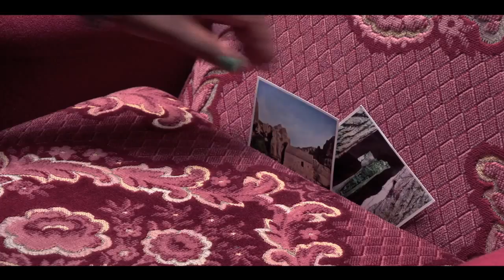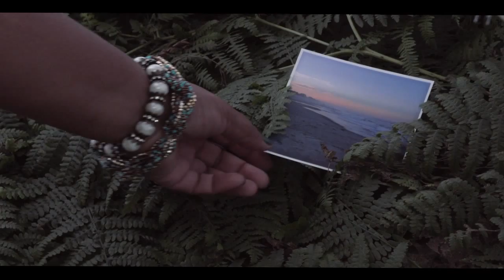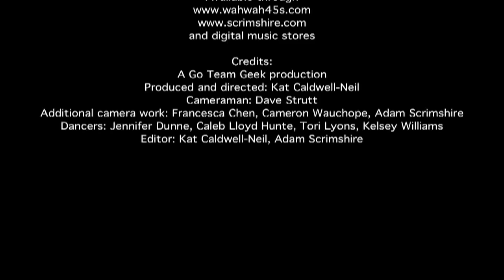Scrimshire - Home feat. Faye Houston (OFFICIAL)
The single Home is the first off new album The Hollow. Available now through Wah Wah 45s

A goteamgeek production.

Produced and Directed by Kat Caldwell-Neil
Camera: Dave Strutt
Additional camera: Adam Scrimshire, Francesca Chen, Cameron Wauchope
Dancers: Jennifer Dunne, Caleb Lloyd Hunte, Tori Lyons, Kelsey Williams